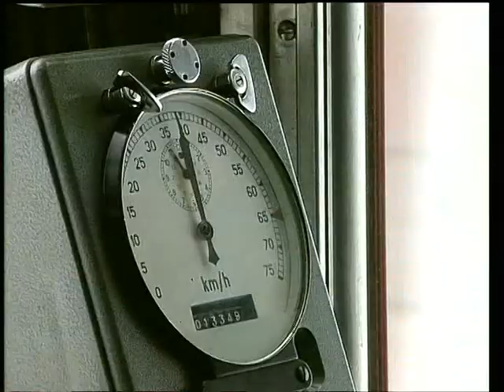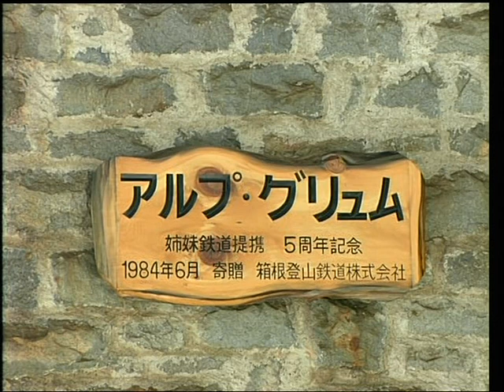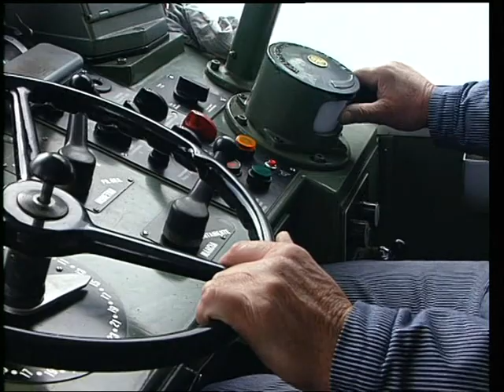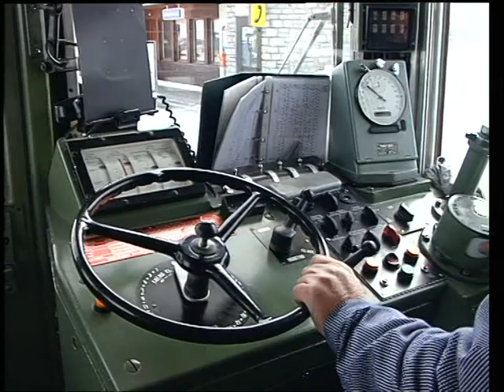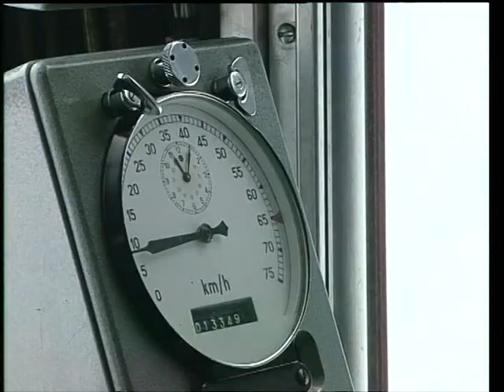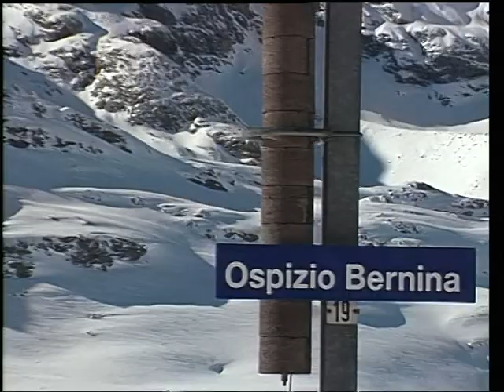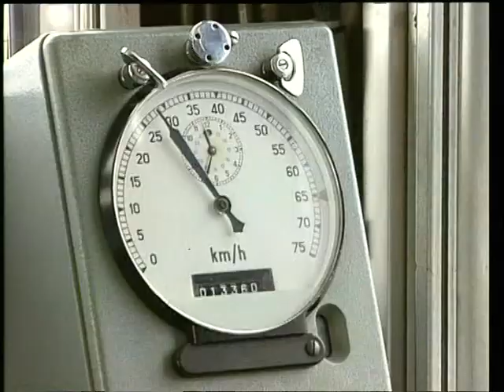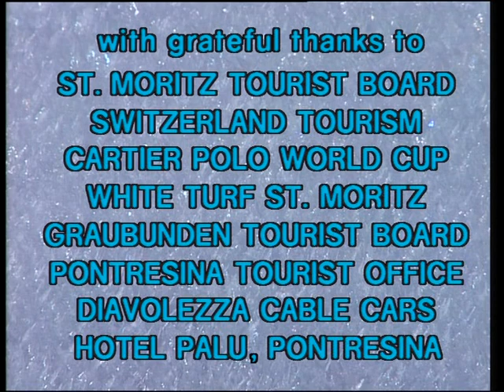Schweizer Bahnen - Bernina Express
This is the official channel of the TV show Swiss Railway Journeys, run in association with MITV, the production company that created the show. The following episode represents original content made and copyrighted by MITV, and its content is in no way repurposed.